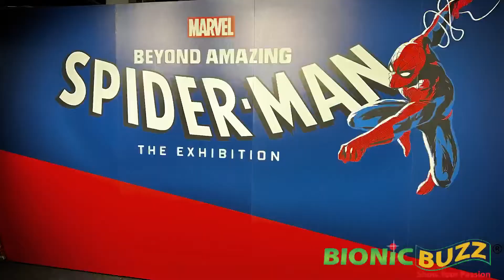Marvel's Brian Crosby & C. B. Cebulski Interview at Comic-Con Museum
Bionic Buzz® got to cover the grand opening of Marvel's Spider-Man: Beyond Amazing exhibition at Comic-Con Museum in San Diego, CA. There we got to interview Brian Crosby
 (Director Marvel Themed Entertainment Development) and C. B. Cebulski
 (Editor-in-chief of Marvel Comics).

About Comic-Con Museum:
Comic-Con Museum is a division of San Diego Comic Convention (SDCC) a California Nonprofit Public Benefit Corporation organized for charitable purposes and dedicated to creating the general public's awareness of and appreciation for comics and related popular art forms, including participation in and support of public presentations, conventions, exhibits, museums and other public outreach activities which celebrate the historic and ongoing contribution of comics to art and culture. In addition to its San Diego convention each summer Comic-Con (the premier comics convention of its kind in the world), SDCC organizes the Anaheim-based WonderCon each spring, and the SAM: Storytelling Across Media symposium in the fall.

Learn more about the museum and the new exhibit at

About Marvel Entertainment:
Marvel Entertainment, LLC, a wholly-owned subsidiary of The Walt Disney Company, is one of the world's most prominent character-based entertainment companies, built on a proven library of more than 8,000 characters featured in a variety of media for over eighty years. Marvel utilizes its character franchises in entertainment, licensing, publishing, games, and digital media.